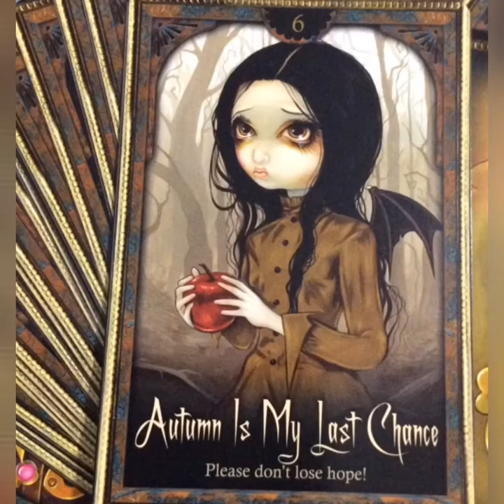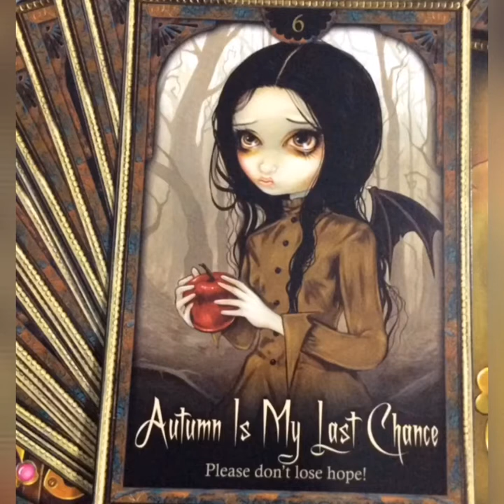Learn Oracle Cards - Card 6 Autumn Is My Last Chance Oracle Of Shadows And Light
Let The Oracle Card Fairies Teach You Their Messages And Meanings

Card 6 of 45 Card Deck Guide

Cards Used : Oracle Of Shadows And Light by Lucy Cavendish with artwork by Jasmine Becket-Griffith

Click To Buy This Deck

Comments and feedback will be much appreciated